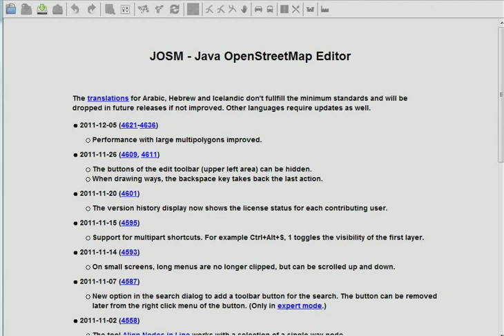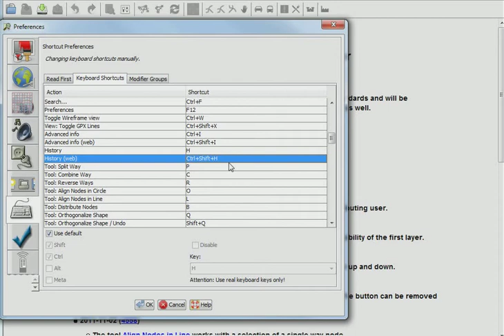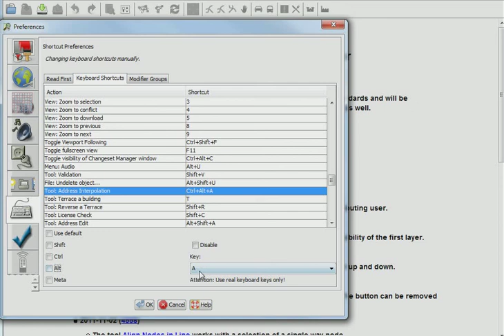JOSM set keyboard shortcuts to work with terracer and address interpolation.avi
JOSM set keyboard shortcuts to work with terracer, address interpolation and selection of nodes conveniently